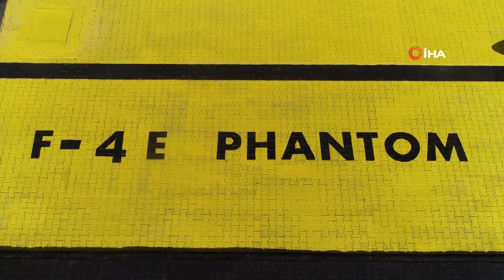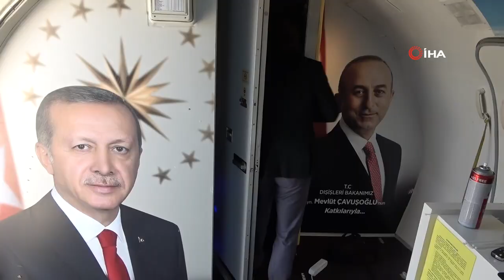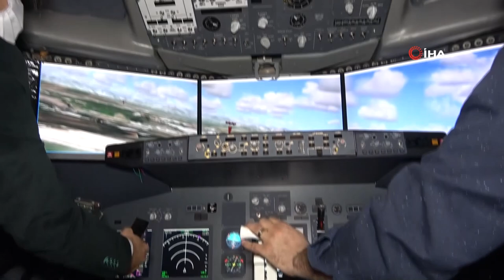Havacılık Üssü Gibi Okul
Antalya'nın Aksu ilçesindeki Türkiye'nin ilk tematik lisesi Uçak Bakım Teknolojileri Mesleki ve Teknik Anadolu Lisesi yerleşkesi Boeing 737-400 yolcu, F-4E Phantom savaş ve T-67 eğitim uçağına ev sahipliği yapıyor. Okul eksik olan helikopteri getirmek için ise Milli Savunma Bakanlığıyla yazışmalarına devam ediyor.

2016 yılında Türkiye'nin ilk tematik meslek lisesi olarak açılan Aksu Uçak Bakım Teknolojileri Mesleki ve Teknik Anadolu Lisesi, havacılık alanındaki projeleriyle örnek olmaya devam ediyor. Okul, iki yıl önce Antalya Havalimanı'nda hurdaya ayrılan Boeing 737-400 tipi yolcu uçağı Dışişleri Bakanı Mevlüt Çavuşoğlu'nun katkılarıyla okulun bahçesine getirilmesiyle adından söz ettirdi. Dev uçak, müze, sinema ve kütüphaneye dönüştürülürken, mevcut kokpiti ise atölyeye alınarak öğrenciler sök tak deneyimi kazanacak. Kokpitin yerine konulan simülasyonla ile öğrenciler sanal pilotluk deneyimi elde edecek.
Okul havacılık alanındaki yatırımlarına son olarak Hava Kuvvetleri Komutanlığında uçuş serüvenini tamamlayan F-4E Phantom savaş uçağını getirmekle devam etti. Okul müdürü Haldun Çevik, okulda eksik olan helikopteri getirmek için ise Milli Savunma Bakanlığıyla yazışmalarına devam ediyor.
"Tek okuluz"
Aksu Uçak Bakım Teknolojileri Mesleki ve Teknik Anadolu Lisesi Müdürü Haldun Çevik, okulun 4 yıl önce Türkiye’nin ilk ve tek tematik proje okulu olarak açıldığını belirtti.
Geride kalan 4 yılda okulun büyük bir ivme kazandığının altını çizen Çevik, “Hem donanım yönünden hemde öğrencilerimizin başarı kalitesi nedeniyle ülkemizin uçak bakım alanında en yüksek puanlı okullarından biri haline geldik. Okulumuzun bahçesi dünyada ilklerle dolu. Bir Boeing 737-400 ve F4 Fantom savaş uçağı olan tek okuluz. Atölyelerimizde çalışabilir T67 bir eğitim uçağımız var. Yurt dışından gelen ve bunun yanında yerli olan eğitim setlerimiz bulunuyor. Uçakların yakıt ikmaliyle ilgili yakıt dispanseri ve eğitimi donanımımın yanında, uzman kadromuzla 360 öğrencimize uçak bakım alanında hem kültür hem de meslek derslerimizi devam ettiriyoruz.”diye konuştu.
"Bakan Çavuşoğlu'nun katkıları"
Beoing 737-400 ve savaş uçağının geliş hikayesini anlatan Çevik, şunları aktardı: “ İki uçağı getirirken biz çok heyecanlandık. BOENG uçağı, 2011 yılında Almanya seferini yaparken iniş takımlarında meydana gelen bir arıza sonucu yan yatarak Antalya Havalimanında uluş ömrünü tamamlıyor. Kal edildikten sonra okulumuz açılınca, bu uçağın varlığından haberdar olduk. Konuyu Dışişleri Bakanımız Mevlüt Çavuşoğlu’nun girişimleriyle bu uçağı bir sene içinde okulumuza geldi. Yine ardından bakanımıza F4 Phantom savaş uçağını söyledik. Ondada Milli Savunma Bakanımzı Hulusi Akar’ın desteğiyle bir eğitim materyali olarak okulumuza gönderildi. Genelde bu uçaklar şehirlere verilirdi. Donanımlı şekilde okulumuzda yer alıyor. Bu iki uçak bize dünyada nitelik nicelik kattı. Avrupa’dan da projelerle okulumuz davet alıyor. Bu iki uçak okulumuza vizyon kattı. “
"Hayallerimiz var"
Çevik, pandemi nedeniyle okulundan uzak kalan öğrencilerin alınan önemler çerçevesinde meslek derslerinin atölyelerde devam ettiğini bildirdi.
Haldun Çevik, mezun olan öğrencilerinin Türkiye ve dünya havacılık sanayisinde yer almalarının en büyük hayallerinin olduğunu açıkladı.
"Kontenjan doldu"
Bu sene mezun olan öğrencilerin 20’nin havacılıkla ilgili fakültelere yerleştiğini kaydeden Çevik, “Buda bizi çok umutlandırdı. Amacımız Türkiye’deki havacılık fakültelerine, teknoloji fakültelerine, alanla ilgili mühendisliklere yüksek seviyede öğrencileri yerleştirmek istiyoruz. Yüzde 2.5 dilimle okulumuz öğrenci aldı. Fen lisesine gidebilecek bir öğrenci uçak bakımda okuyor. 90 kontenjanımız doldu. 4 yıllık eğitim süresince öğrencilerimizi donanımlı olarak hem üniversitelere hem de havacılık sektörüne birer nefer olarak göndermek hayalimiz.”dedi.